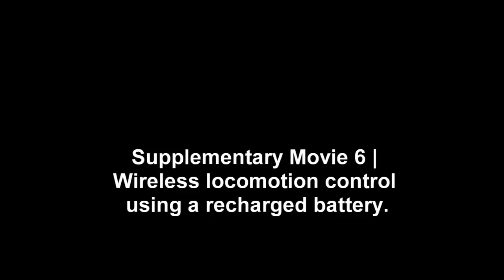Wireless locomotion control of cyborg roach using a recharged battery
An international team led by researchers at the RIKEN Cluster for Pioneering Research (CPR) has engineered a system for creating remote controlled cyborg cockroaches, equipped with a tiny wireless control module that is powered by a rechargeable battery attached to a solar cell. Despite the mechanic devices, ultrathin electronics and flexible materials allow the insects to move freely.

In this video:
All electronic components were attached to the dorsal region of G. portentosa. First, we confirmed that the stimulation was not applied before charging the battery. After the simulated one-sun illumination was applied to the organic solar cell module on G. portentosa for 30 min, locomotion control was attempted multiple times, confirming that wireless locomotion control was successfully performed repeatedly.